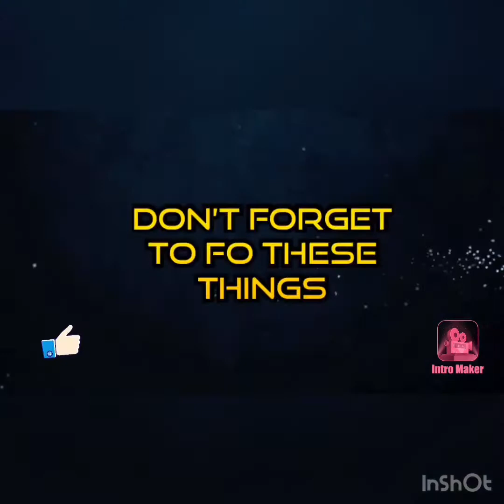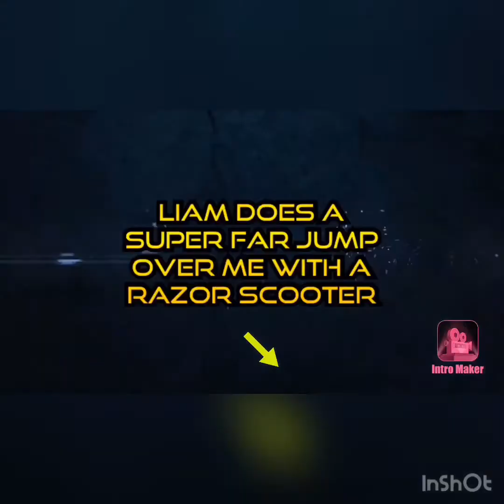C+L ‘s 🛴 light work session